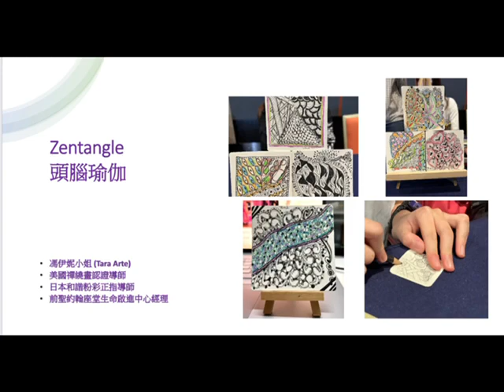藝術聯繫人心 - Art connects people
Art connects people and boosts up self confidence.
Zentangle Inspired Art is a form of art creativity to help participants focus their inner energies and remove stressess.

As a volunteer instructor, I am always delighted to share what I know with the community.community people volunteers services zentangleinspiredart creativity masks colours hongkong freeartcreation#